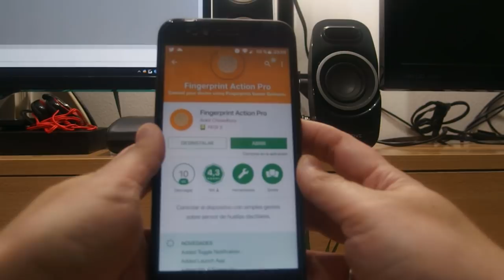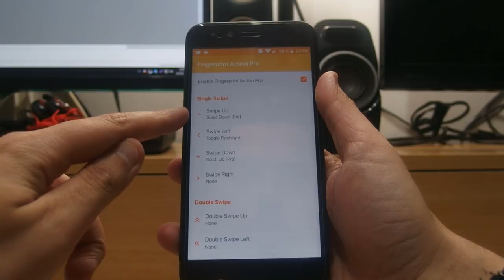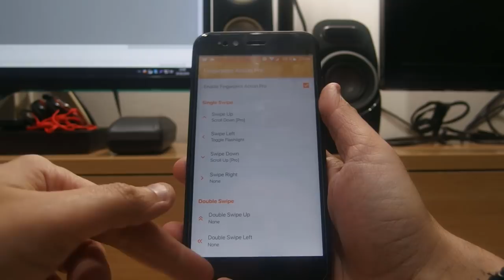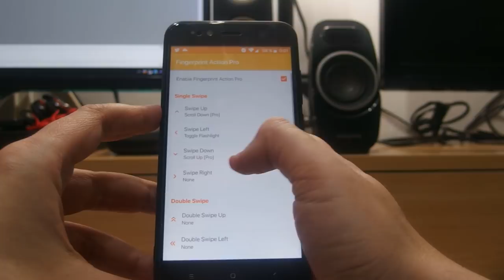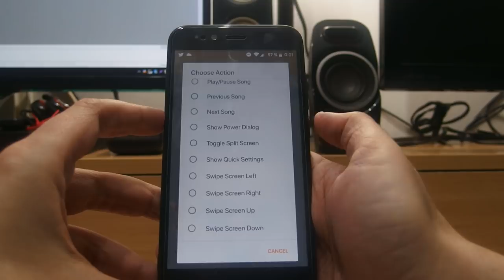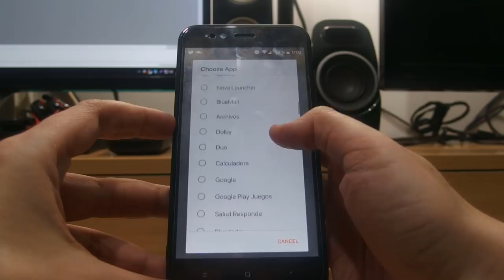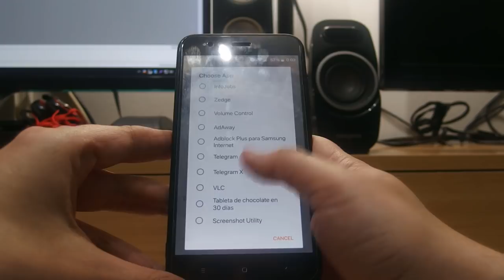PONER GESTOS EN EL LECTOR DE HUELLAS DEL XIAOMI MI A1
DESCRIPCIÓN

Hoy os traigo como usar gestos con el lector de huellas del Xiaomi Mi A1. Lo conseguiremos con la app "Fingerprint Action Pro" sacada de XDA.

DESCARGAR